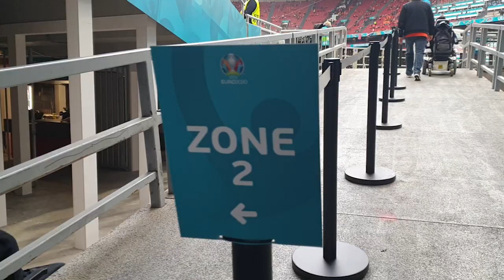Johan Cruyff Arena (Holland-Macedonia) EURO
Johan Cruyff Arena (Holland-Macedonia) EURO 21/06/2021